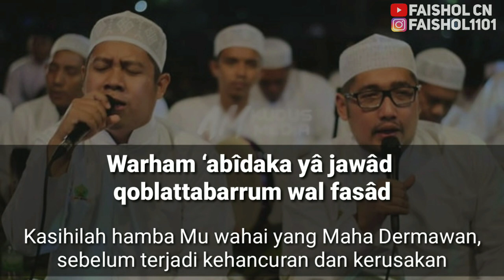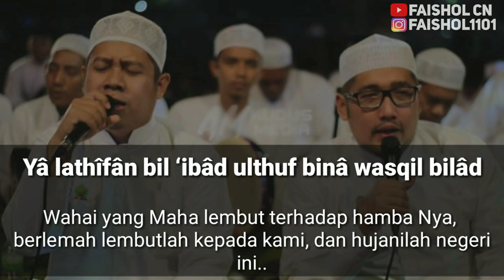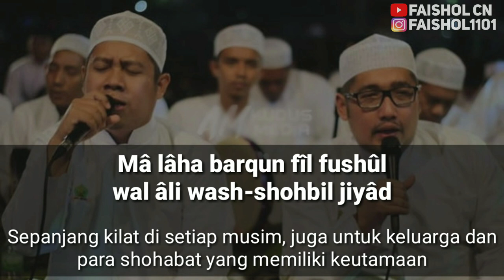Ya Latifan Bil Ibad || Lirik & Artinya - Gus Shoffa Terbaru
Lirik Qosidah Ya Latifan Bil Ibad + Terjemahan Bahasa Indonesia  Voc Gus Shoffa || Hadrah Ahbabul Musthofa Kudus Terbaru